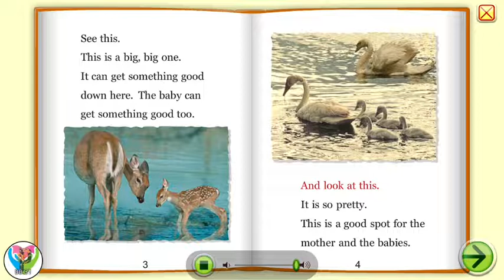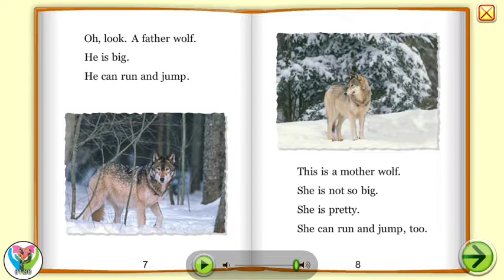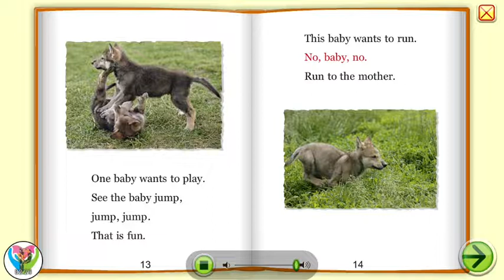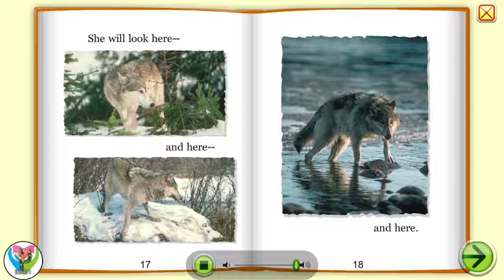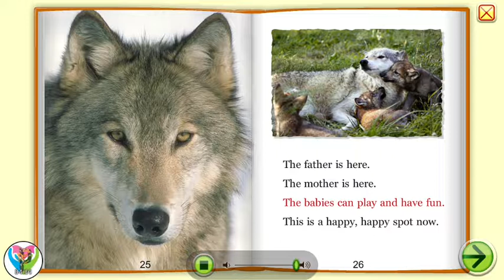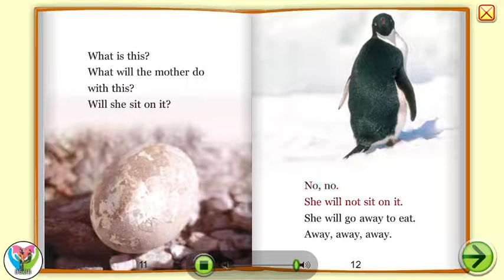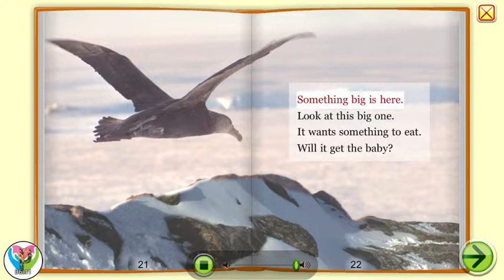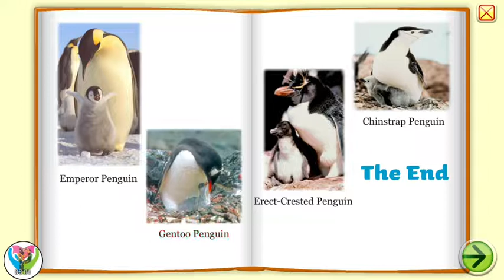Penguin Penguin🐺 Wolves , Nonfiction Story Book for kids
Starfall I'm Perusing creates understanding and perusing familiarity with starting and propelling perusers. This application will assist your kid with taking the jump from figuring out how to peruse, to perusing to learn.